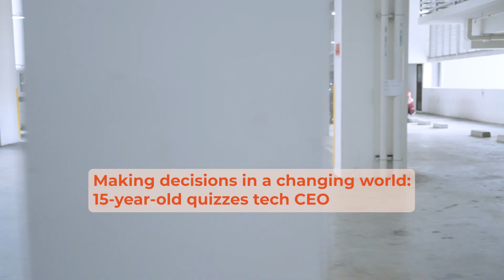Student quizzes tech CEO: How do I compete with AI?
Imagine: You’re a Sec 3 student who likes graphic design. AI models like Midjourney and DALL-E start taking the world by storm… Is the future doomed for you?

Not quite, says Mr Shamir Rahim. In the first of a three-part series, Zesiree Kok – a Sec 3 student keen on the arts – quizzes Mr Sharmir on what it takes to choose which subjects and career paths to pursue.